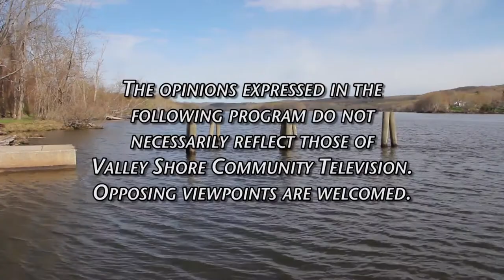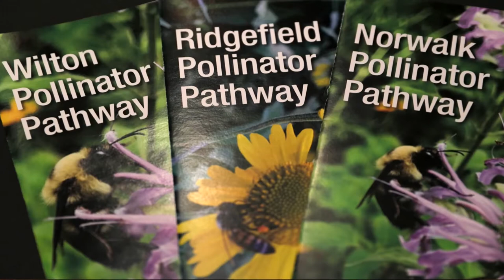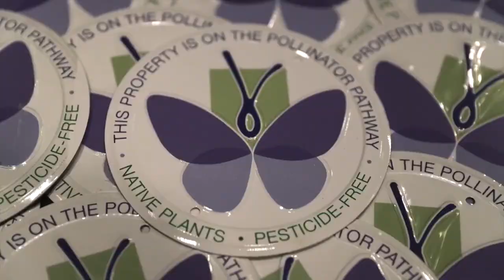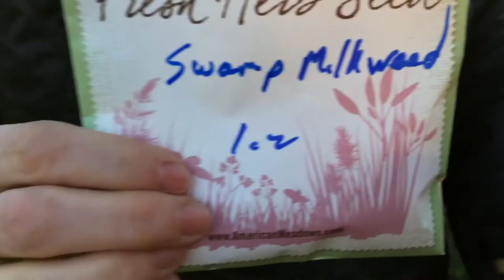A Slice of Life 4 - Pollinator Pathways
Donna Merrill
Director
Pollinator Pathways